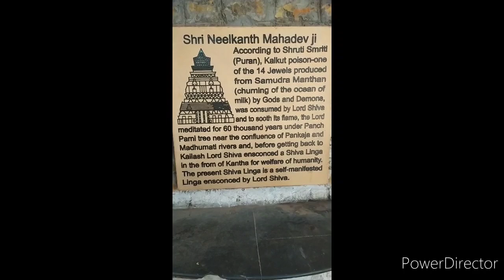महा कुंभ मेला हरिद्वार 2021 यात्रा Akshitanandvlogs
Hello friends. es video main aapko कुंभ मेला हरिद्वार 2021 ke darshan karvaunga. hope you like this video